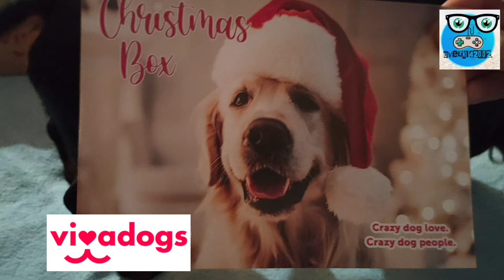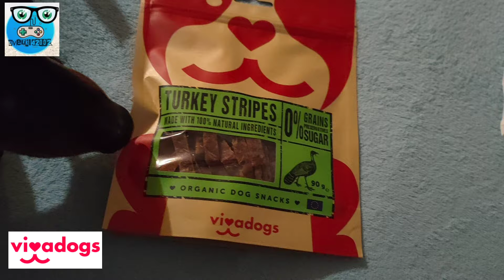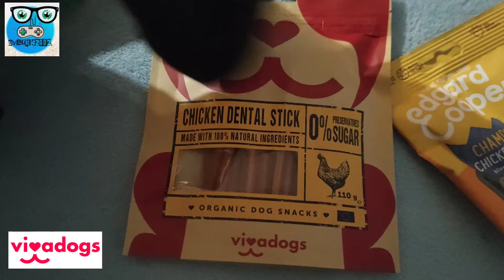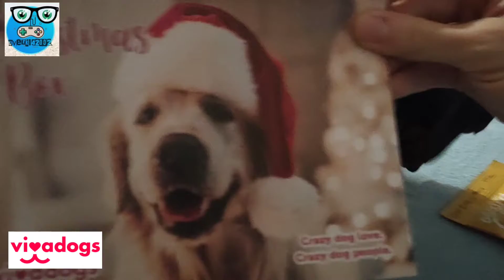Viva Dog's Navidad - Unboxing